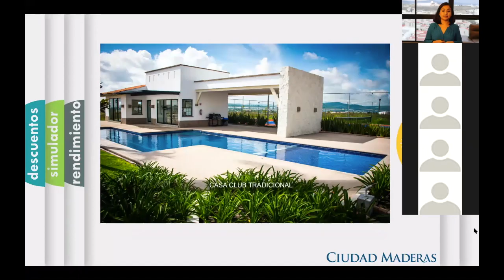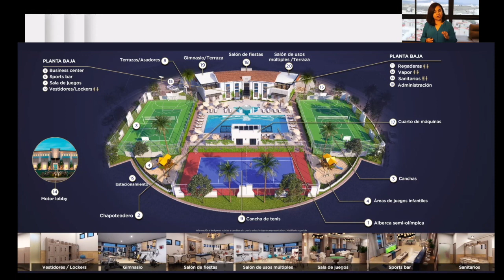Casa Club y Family Club de 🇲🇽 Terrenos en Querétaro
Conoce y Compara la Casa Club y Family Club de Ciudad Maderas 🇲🇽  Terrenos en Querétaro

Cel. 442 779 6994. Terrenos en Querétaro

✅ Lotes desde 112m2 a 300m2.
✅ Aparta un Terreno con $ 5mil MXN.
✅ Con más de 20 AMENIDADES!!!

La mejor empresa de Terrenos en México, Ciudad Maderas.
Contacta a tu Asesora de Ciudad Maderas.
O bien envía tu email en el formulario y te haremos llegar la información completa.